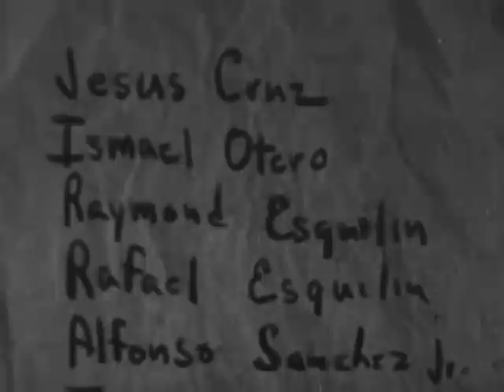Potheads (1969)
Potheads, The
1968
In montage form, this film effectively captures the hallucinatory nature of marijuana smoking; the filmmaker touches on the self-destructive nature of drug-taking. kseanlikes